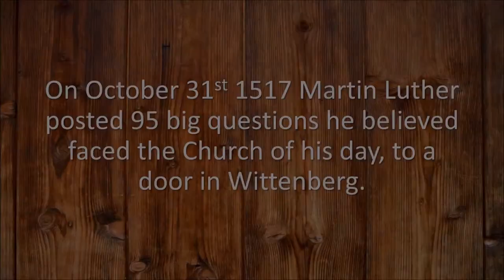Chalke Talk 8 - If it doesn’t look like Jesus, it’s not from God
All of Scripture contains valuable wisdom. It is clear from the teachings of Moses that he had a deeper, more socially just understanding of what was right than did people of the surrounding culture. But he also allows elements of his time-bound culture to be caught up in his teaching. True revelation, argues Steve, comes from Jesus.